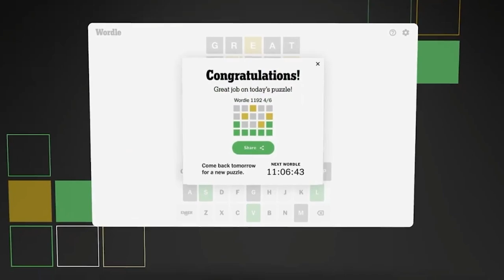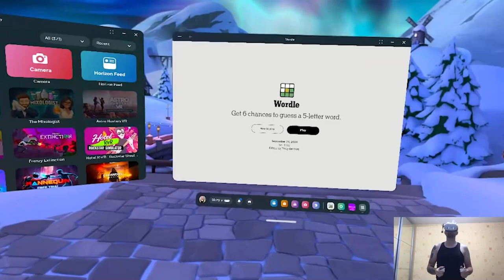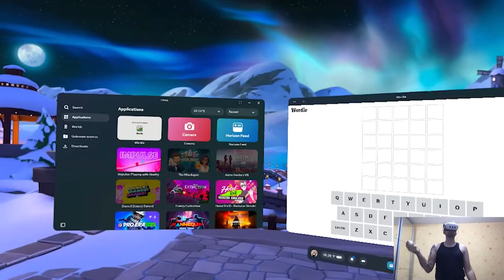OVERVIEW - Wordle | Part X Gameplay | Meta Quest 3 VR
Hi

This should be an important week for the industry in general, I mean every single time Meta puts out their Connect event there're always some repercussions whether good or bad. The livestream announcement will be uploaded either very soon or tomorrow afternoon depending how late we'll finish our dinner here, I have it recorded so just couple spare minutes would be enough to release that. Studio's still in works though for the Wednesday situation it'll be enough, y'all shouldn't bother looking at certain details however lol.

0:00 - Intro
2:37 - Gameplay
7:20 - Thoughts

Short PC specs:

i9-9900KS
RTX 2080ti
32GB RAM 3200MHz
2TB SAMSUNG 970 EVO PLUS M.2